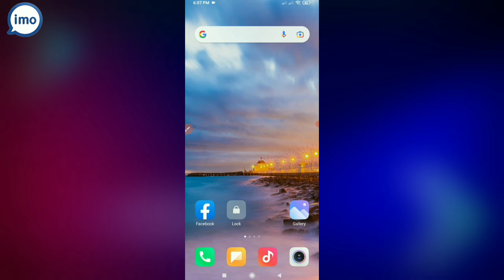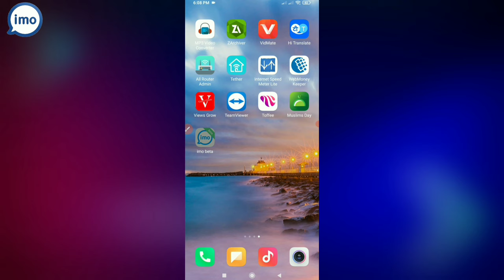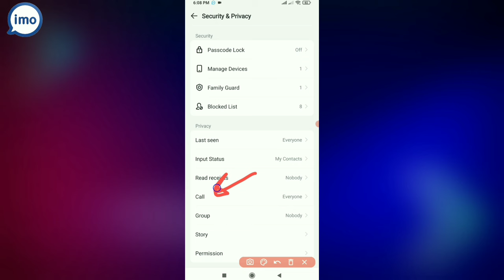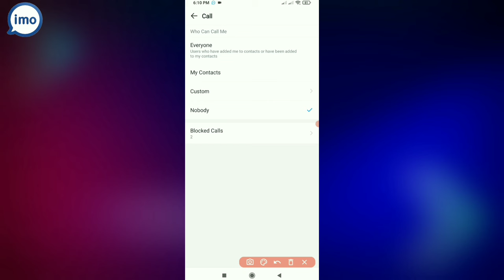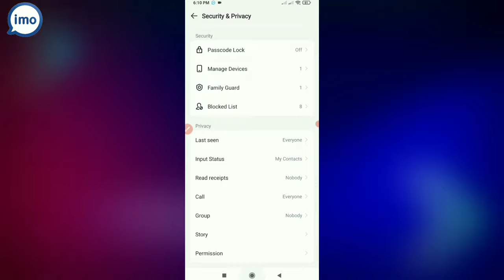How to stop imo incoming calls || imo incoming call off on 2023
💢Follow Me💢